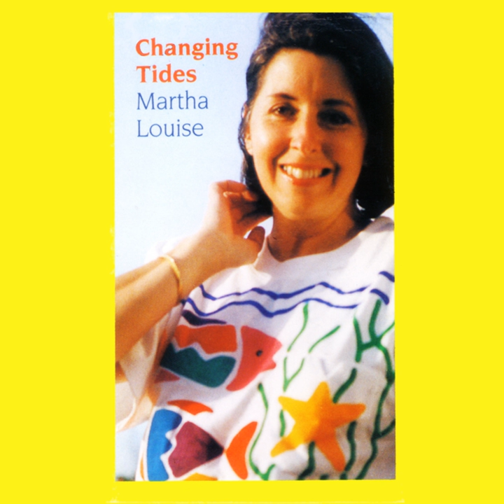Coming Home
Coming Home · Martha Louise

Changing Tides

Author: RR
Composer: RR